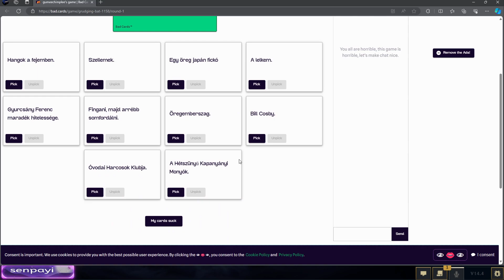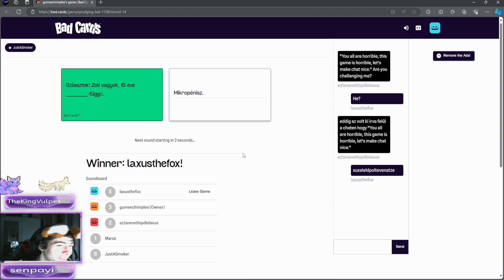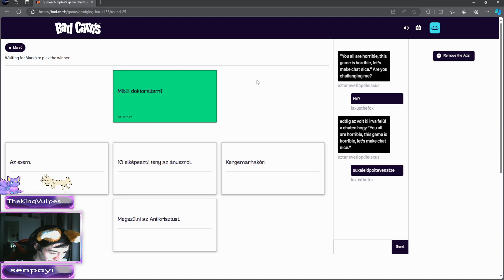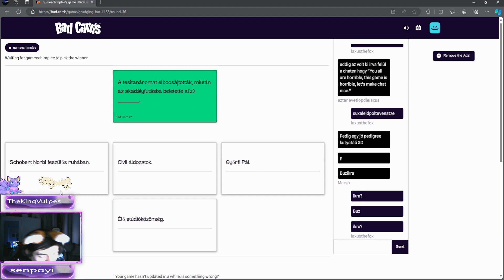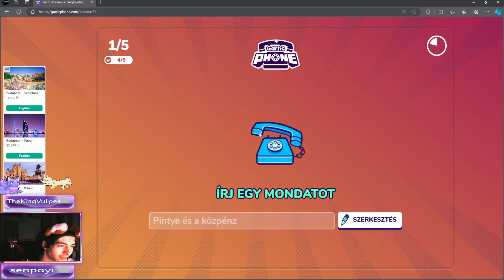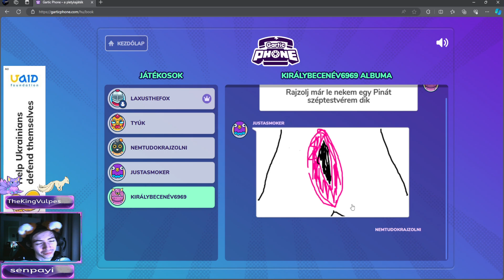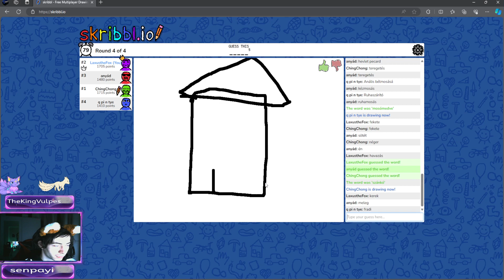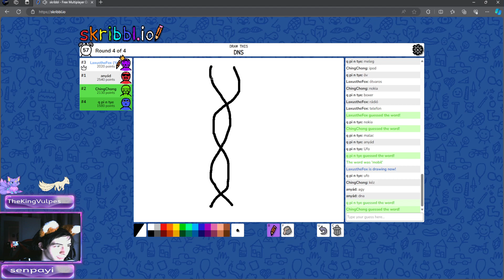Baromkodjunk Bad Cards